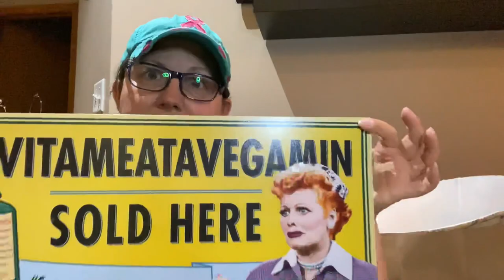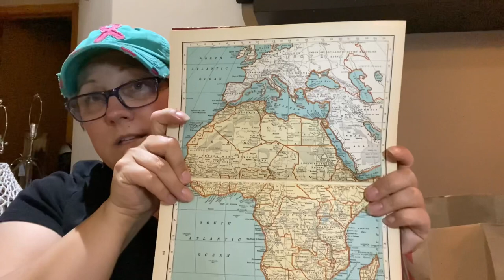Junkin with my Original Junkin Buddy! Thrift and Garage Sale Haul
Junkin with my Original Junkin Buddy! Thrift and Garage Sale Haul - I don’t get to spend a lot of time with my original Junkin buddy but when I do it’s fun!

Wait until you see what we find!

Challenge me to a thrift flip
Stacy Verdick Case
Thrift Flip